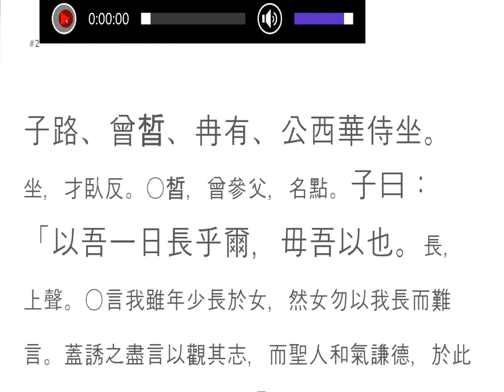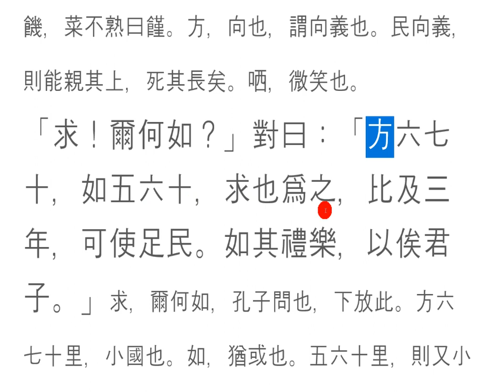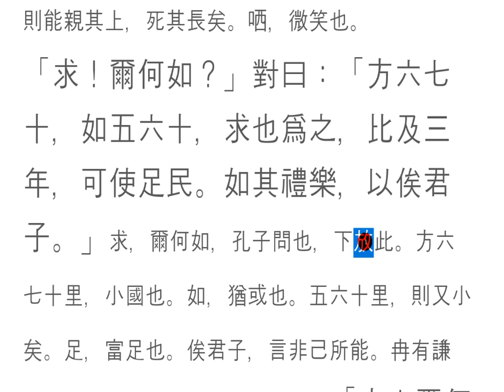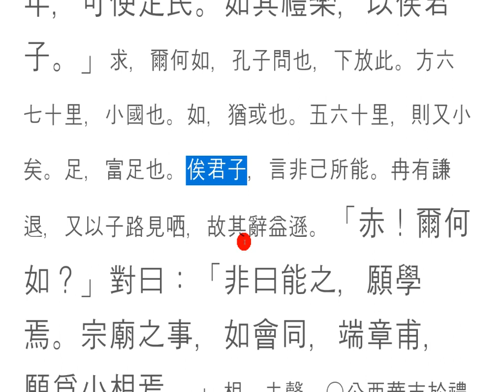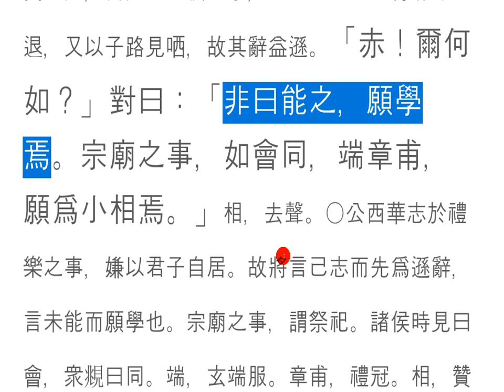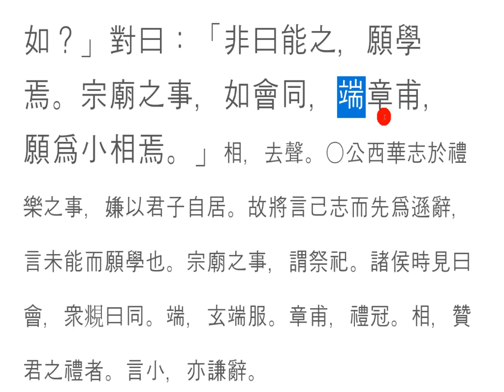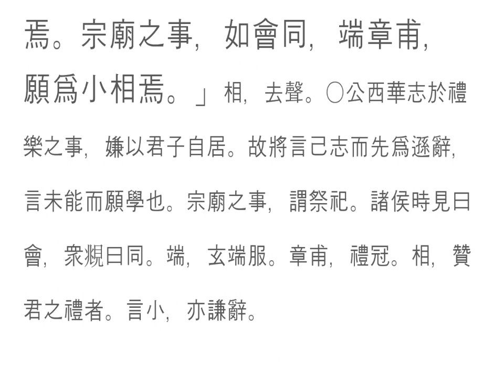논어_ 선진 11_25-1 자기를 참으로 인정해줄 때 무엇을 하고 싶은가?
사람은 누구나 남에게 인정받기를 좋아한다.
참으로 인정해 줄 때,
진정한 행복이 그 속에 있기 때문이다.
한 사람의 인정만 받아도 좋은 일,
천하 모든 사람들의 인정을 받게 된다면,
얼마나 좋은 일이랴!
그때, 어떤 역할을 하겠는가?
모든 조건이 만족스럽고, 능력을 인정받아,
자신이 하고 싶은 일을 다 할 수 있을 때,
어떤 일을 하고 싶은가?

예나 지금이나 다 같은 사람,
다 같은 세상에 살고 있으니,
의식주 해결이 선결조건이고,
그다음으로 하고 싶은 일은 재물을 모으고,
명예를 드날리고,
권력을 쥐고 제 마음대로 흔들 수 있다면,
과연 어떤 일을 어떻게 하겠는가?
가만히 생각해보시라.

Everyone likes to be recognized by others.
When you really appreciate it,
because true happiness is in it.
A good thing to be acknowledged by one person,
and if you get the recognition of everyone else,
what a good thing to do!
What role would you play then?
All conditions are satisfying, and in recognition of their abilities,
when you can do everything you want to do,

Same guy as usual,
and they're all in the same world,
so the food and shelter is a prerequisite,
and the next thing I want to do is collect the money,
honor,
and if I could take power and shake it at my own disposal,

每个人都喜欢被别人认可。
当你承认,
真正的幸福在于它。
只有一个人的认可是件好事,
要是你们都得到全世界的承认,
多么好!
那你要扮演什么角色?
满足所有条件, 并得到认可,
当你能做你想做的事时,
你想做什么?

像是,现在,
你们都生活在同一个世界里,
解决酒是先决条件,
接下来你想做的是收集财富,
荣幸
只要你掌握权力,随意动摇,
你到底要做什么?
静静地想想。